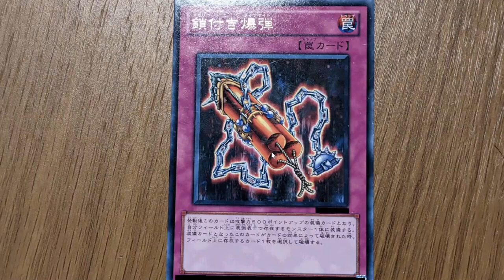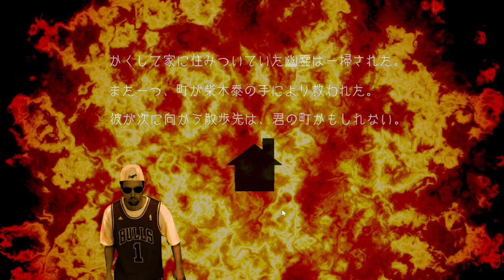まじで意味わからんゲーム見つけたww『DEATH MASQUERADE 』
ストーリー-
そこはとある閑静な住宅街。
そこに最近幽霊が出ると噂される家があった・・
しかし散歩中のとある男に目をつけられてしまう。
幽霊達の運命やいかに・・

『DEATH MASQUERADE』

【コメント＆高評価いただけると嬉しいです】

game、zeruda、ぴぐちゃまgames、ゼルダの伝説、新人、ゲーム実況、mario